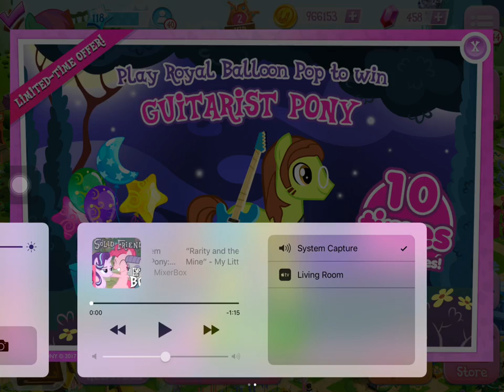LET'S PLAY : MY LITTLE PONY GAME | PART 54 : Queen Chrysalis Update "To Where and Back Again"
Friend code:8d47
Looks like this update is based on the season 5 finale, "To Where and Back Again". It changed the whole game interface. A very big new update!